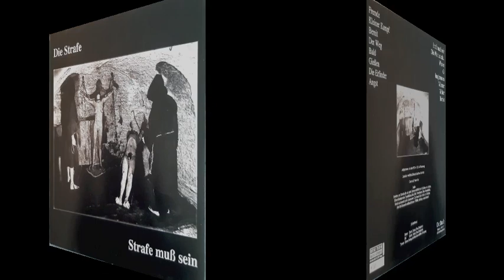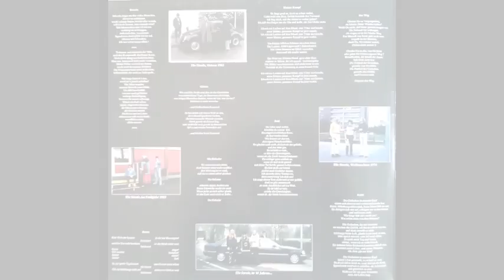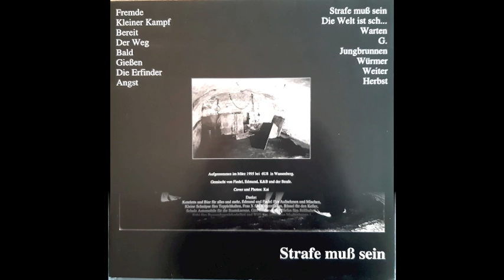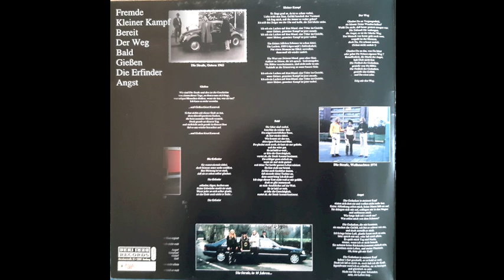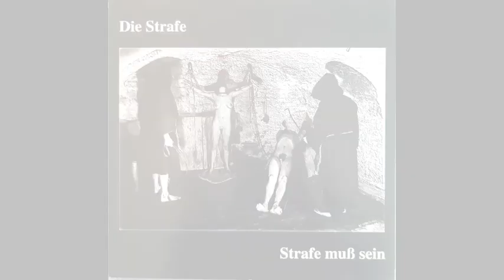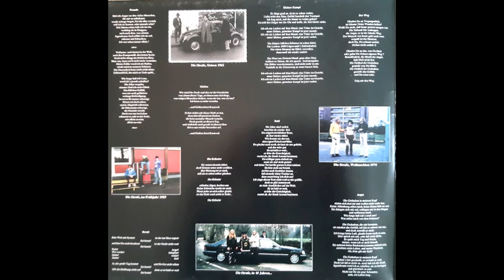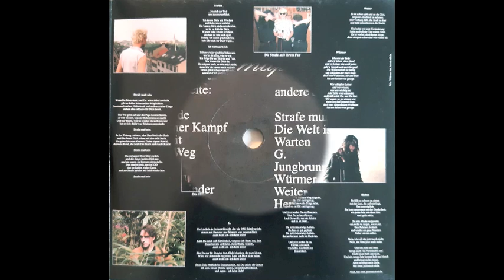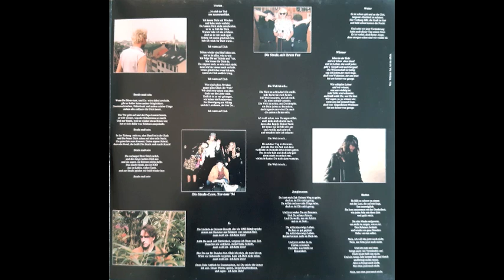Die Strafe - Strafe muss sein (full album)